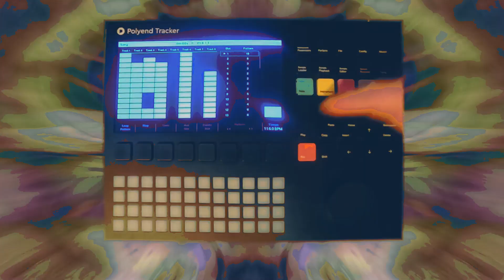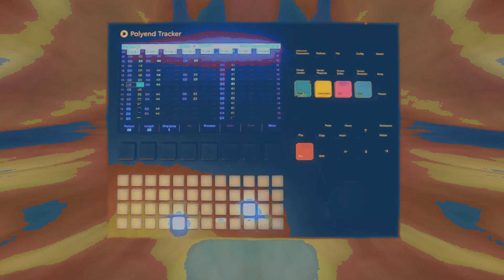Separate Worlds - full track [Polyend Tracker]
For music and other information about Formal Process